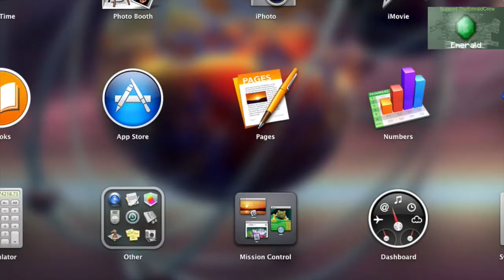Shotgun Fun Fun